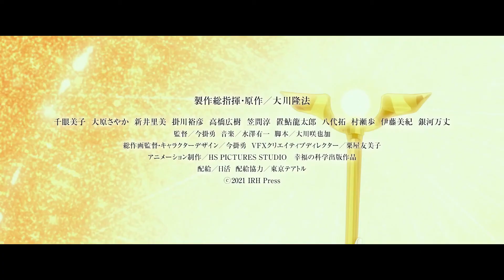Universe Law God Elohim 宇宙の法 エローヒム編 Trailer